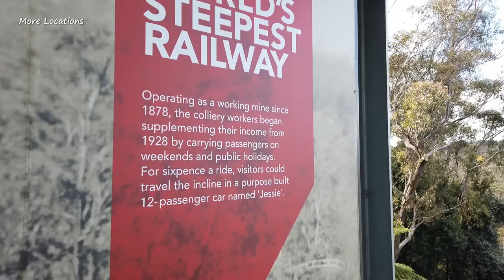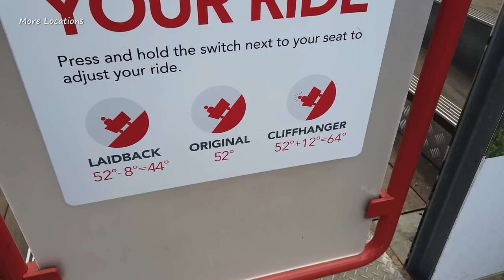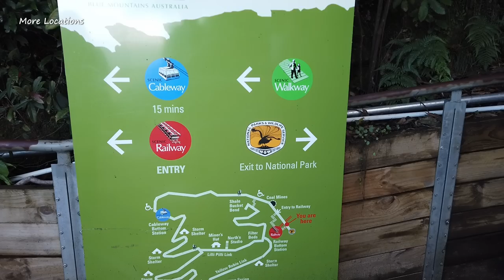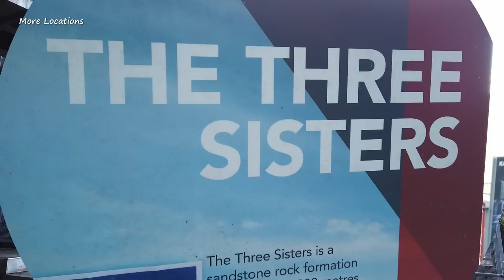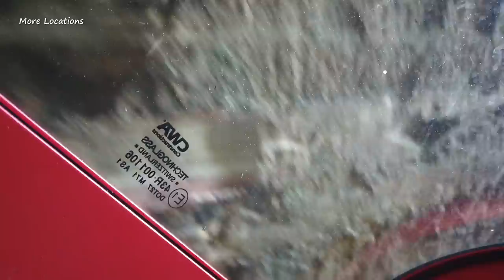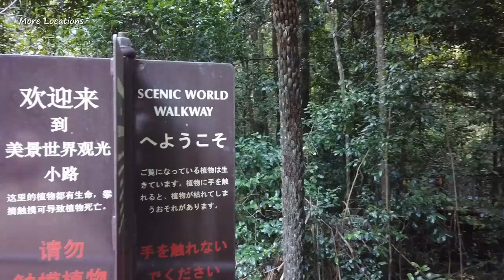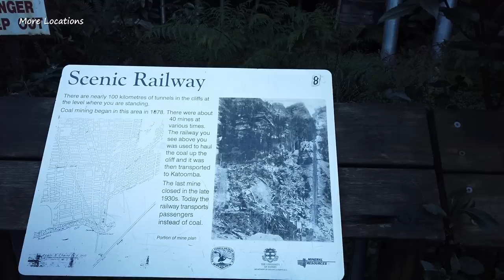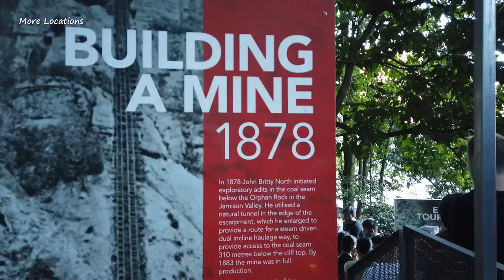Scenic World BLUE MOUNTAINS Australia | Scenic Railway, Skyway, Cableway & Scenic Walkway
Scenic World is located in Katoomba in the Blue Mountains, New South Wales, Australia, about 100 kilometres west of Sydney. Scenic World is home to four attractions, the Scenic Railway, the Scenic Skyway, the Scenic Cableway and Scenic Walkway a 2.4 km elevated boardwalk through ancient rainforest.

The Scenic Railway is an incline railway now used for tourism. The steepest section of track is on an incline of 52 degrees (128% gradient) contained within a total distance of 310 metres (1,020 ft). It was originally constructed for a coal and oil shale mining operation in the Jamison Valley in the 1880s, in order to haul the coal and shale from the valley floor up to the escarpment above. From 1928 to 1945, it carried coal during the week and passengers at weekends. The coal mine was closed in 1945 after which it remained as a tourist attraction. The Scenic Railway makes many claims to be the steepest passenger railway, the steepest funicular and the steepest incline in the world. However the railway uses a winch system and no counterbalancing carriage, therefore it is an inclined lift rather than a funicular.

Built in 1958, the Scenic Skyway is another cable-driven conveyance at Scenic World. It travels across the gorge above the Katoomba Falls, 270 metres (886 feet) above the valley floor. The original Scenic Skyway was withdrawn on 4 April 2004 after 587,401 crossings and now sits in the picnic area at Scenic World. It was replaced by a new cabin in December of the same year. The new Skyway features a 72-person cabin with sections of liquid crystal glass that turns a raised section of the floor transparent as the ride progresses. In November 2005, a second station on the opposite cliff-face opened, allowing Skyway passengers to disembark and follow bush walking trails to the nearby Echo Point. In November 2017, the latest Scenic Skyway cabin was launched. This Skyway cabin is 30% bigger than its predecessor, offering visitors a more spacious ride with easier boarding, as well as free Wi-Fi.

In 2000, Scenic World installed the Sceniscender, now called Scenic Cableway, 84-passenger cable car from Doppelmayr that passes over a 25-metre-high (82 ft) tower on the edge of the cliff, and then 510 metres (1,673 feet) to the Bottom Station in the Jamison Valley 200 m (656 ft) below. The Cableway had a replacement of its cabin in 2018.

Timestamps:
00:00 Scenic World Main Entry
00:38 The view of Three Sisters
01:00 The Scenic Skyway
07:34 Exiting The Scenic Skyway
08:27 The World's Steepest Railway Info Board
08:48 The Scenic Skyway
09:38 Queuing for The Scenic Railway at the Top Station
09:54 The Scenic Railway approaching Top Station
11:32 Select your ride information board
12:53 The Scenic Railway approaching Top Station
13:32 On The Scenic Railway heading to the Bottom Station
16:04 The Scenic Railway Bottom Station
17:37 The Scenic Railway heading back to the Top Station
18:38 The view of Scenic Railway approaching Bottom Station
19:33 The view of Scenic Railway Bottom Station
20:38 Queuing for The Scenic Railway at the Bottom Station
20:45 Building A Mine Info Board
21:00 The Three Sisters Information Board
21:14 The Scenic Railway approaching the Bottom Station
22:10 On The Scenic Railway heading back to the Top Station
24:27 The Scenic Cableway at the Top Station
28:41 The Scenic Cableway Bottom Station
30:02 The Scenic Walkway
31:59 The Scenic Cableway Bottom Station
32:38 The Scenic Cableway approaching the Bottom Station
32:57 The Scenic Cableway heading back to the Top Station
33:32 On The Scenic Cableway heading back to the Top Station
37:10 The Scenic Cableway approaching the Top Station
38:21 Souvenir Shop
38:32 The Scenic Skyway
38:58 On The Scenic Cableway at the Top Station
42:03 The Scenic Cableway approaching the Bottom Station
43:46 The Scenic Walkway
47:50 Historic Coal Mine
48:01 Scenic Railway Info Board
49:05 Ventilation Furnace
50:01 Building A Mine Info Board
50:07 On The Scenic Railway heading back to the Top Station

Recorded on Saturday, ‎April ‎2022 around 1:30 PM
Temperature: 17°C / 62.6°F (Autumn)